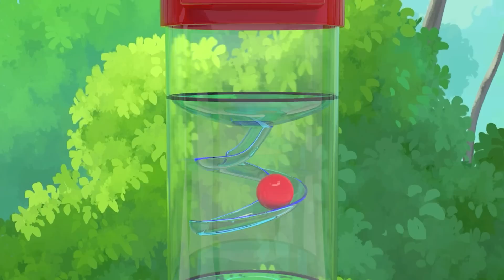Five Little Ducks 알록달록 사탕 먹방 ABC 송 알파벳 영어동요 노래부르기 어린이 동요 Nursery Rhymes Songs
안녕하세요,  라임두들스 입니다 ^^
라임이 파랑이 분홍이와 함게 신나는 동요로 즐겁게 노래 불러 봐요~
🔔구독🔔하시면 새로 올라오는 영상을 바로 보실 수 있어요.